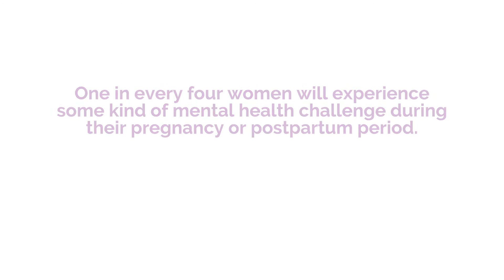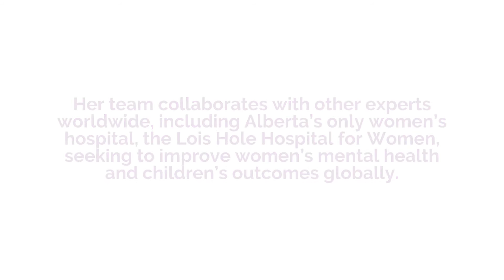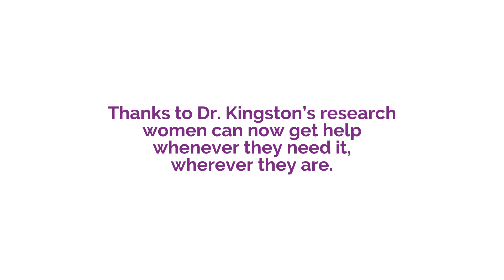The Lois Hole Hospital for Women Cross-Provincial Chair in Perinatal Mental Health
A partnership between the University of Calgary and Royal Alexandra Hospital Foundation will shine a light on the mental health of pregnant and postpartum women